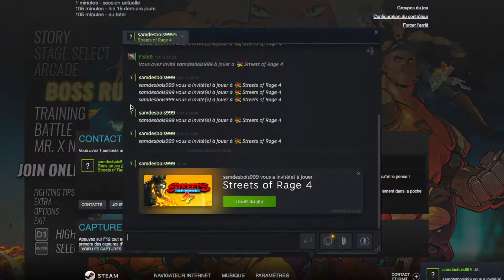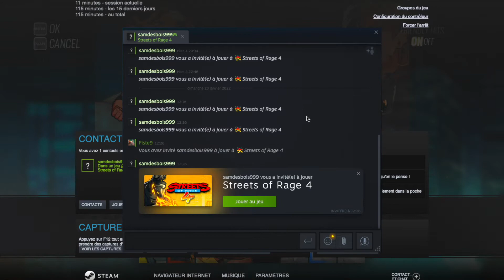Coop Street of Rage 4 débutant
Un sur Geforce Now, l'autre sur macboob air M1